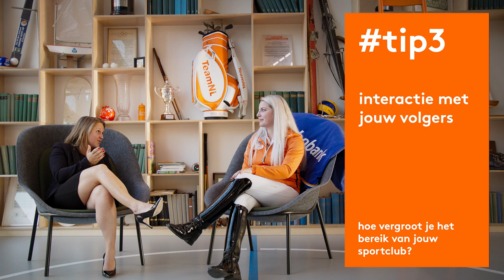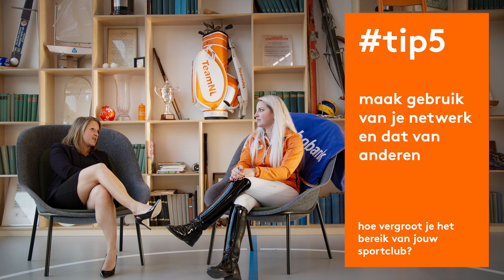Hoe vergroot je het bereik op social media? | NOC*NSF & Rabobank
Als sportvereniging wil je natuurlijk jouw leden bereiken, maar misschien ook wel jouw fans. Hoe profiteer je nou van het maximale bereik? Bekijk deze video met social media expert Tessa Wagensveld en kom erachter waarom zichtbaarheid op social media zo belangrijk is en wat je kan doen om het bereik van jouw vereniging te vergroten.